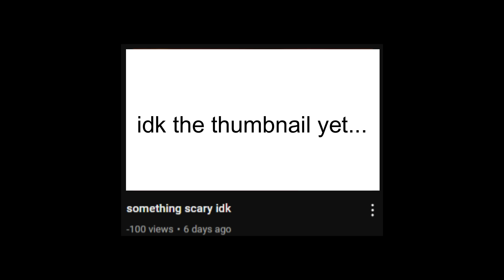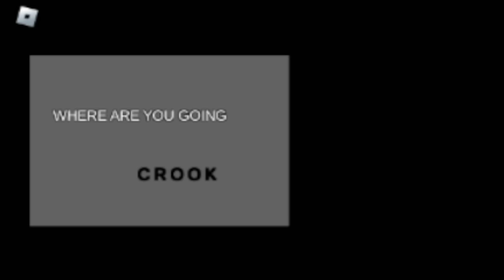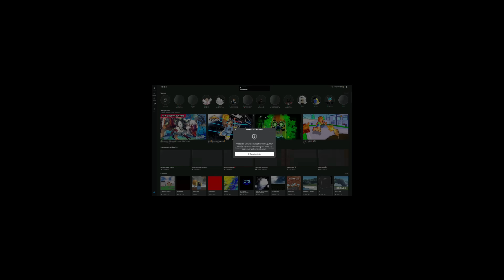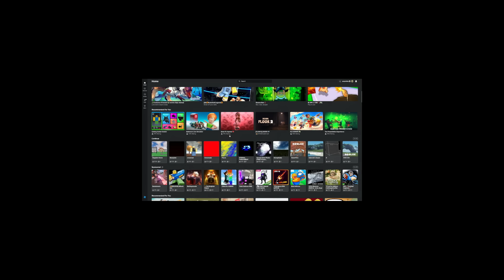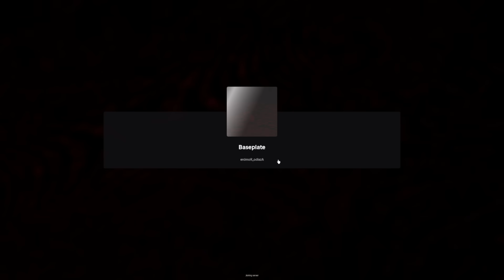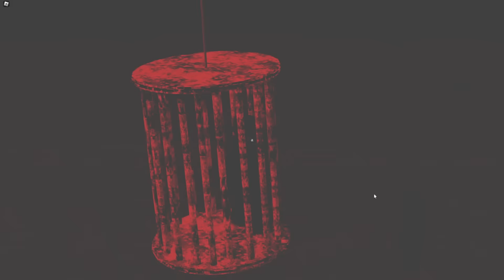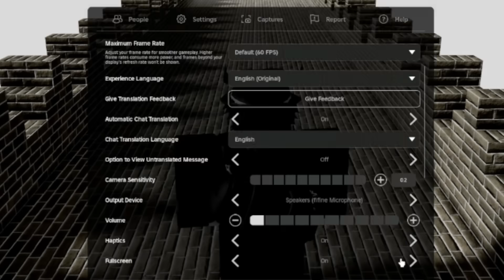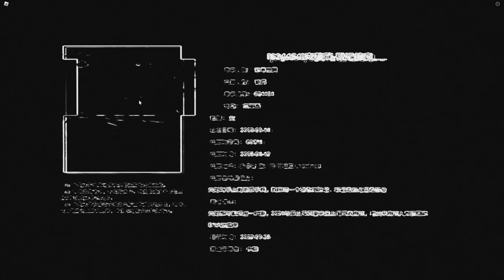The Creepiest Roblox Horror Games You Shouldn't Play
In this video, I will play the creepiest Roblox horror games you shouldn't play.

0:00 - Intro
0:21 - Crossroads
4:38 - The Car Ride
5:36 - Happiest Home
8:30 - Baseplate
9:19 - The_pit.mp4
10:38 - Places
11:28 - Unnamed
12:11 - The Theater
13:27 - Outro

THANKS TO:
Kar Sweet
A_RandomMax
Someguy
Star
Jaxster Blaster
Leapardo
Neo
Wam
Changee
Fatcatcreeper
SuperGamers
Scorpion
Devima
Pineapples
Oxygen
Integral1984
Just Jojote
Sky-UTG
Ceoofvisor
MochaLatte
Maddox
ChipsAround
Tiny Theory.
KyrieGaming